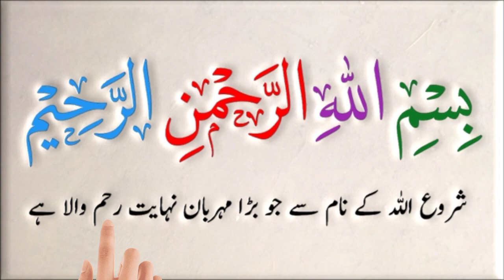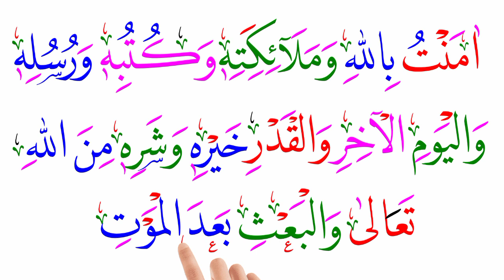Iman E Mufassal and iman E mujmal | imane mufassal & imane mujmal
Amantu billahi wa malaikatihi | Amantu billahi wa malaikatihi with urdu translation

In This Video today insha Allah i will try to memorize you how to read iman e mufassal and iman e mujmal with urdu translation.

:(Covered Topics):

Iman E Mufassal and iman E mujmal, iman e mufassal.
iman e mujmal.
imane mufassal.
imane mujmal.
imane mujmal ka tarjuma.
iman e mufassal iman e mujmal ka tarjuma.

Iman
iman e mufassal
iman e mujmal
eman e mufassal
iman mujmal
iman
iman ki sifat
iman ki sifaat
iman mujmal with urdu translation
iman mufassal and iman mujmal in urdu
islam k bunyadi aqaid
aqeda
islam
imaan e mujmal
iman e mufassal explanation in urdu, eman e mufassal and iman e mujmal islamic-roshnii